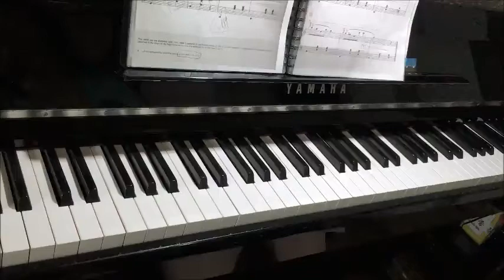Waltz in A minor, Chopin-쇼팽,가단조왈츠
2016년 8월 25일에 연주한 영상입니다.

쇼팽의 'Waltz in A minor, 가단조 왈츠'

Piano 🎹 YAMAHA NU1